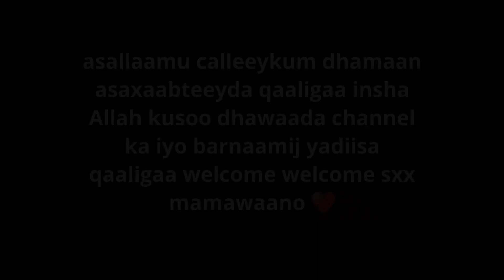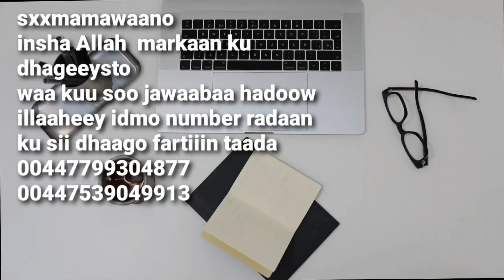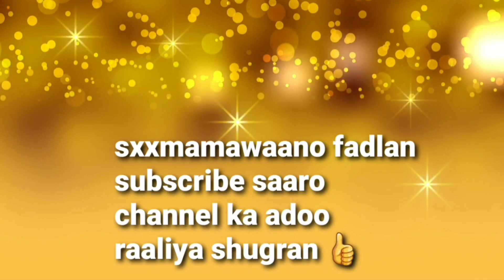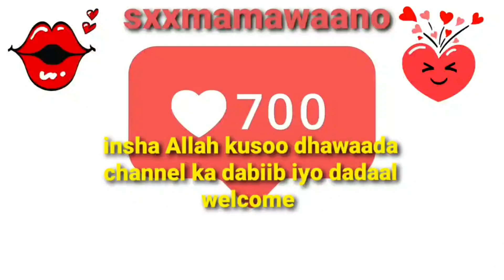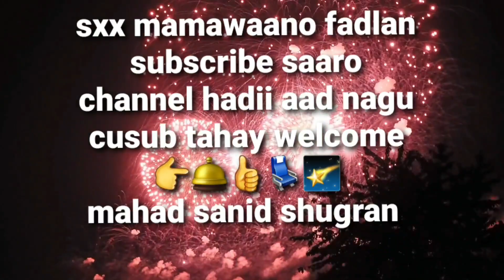insha Allah wallaashii si qaasa ii rabto saacada soo socoto waxaan idinla joogaa number radaan